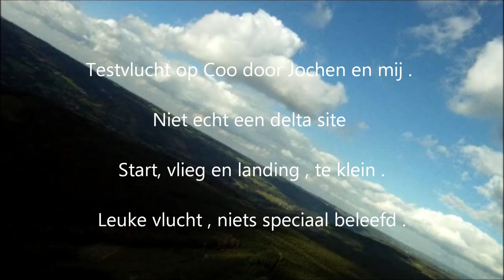coo testvlucht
Testvlucht op Coo